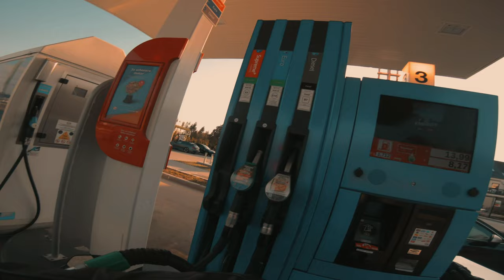Taking my Yamaha MT10 to de zoute grand prix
Taking my yamaha MT10 to de zoute Grand Prix in Knokke. Joined with 2 Porsche taycans, one 4S and one GTS. Along with 2 BMW M3's. This event is each year at the coast of Knokke. Different type of car enthousiasts and super car owner come to this event. We had good weather this year. That's always nice!